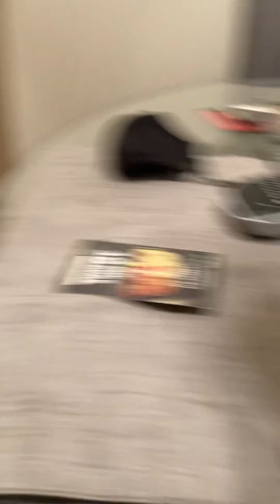Squid Game Plushie Movie! (Episode 4) Private Talk 🤫